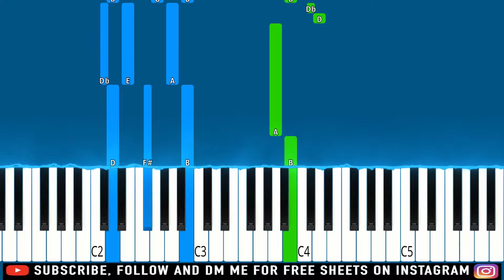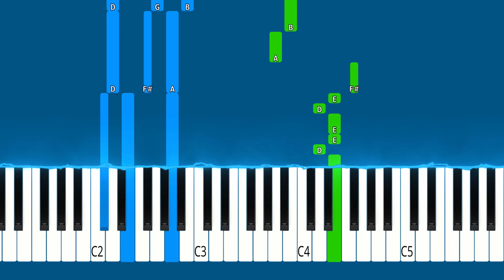Anne Marie, Niall Horan - Our Song (Piano Tutorial)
► Learn How To Play "Anne Marie, Niall Horan - Our Song" (Piano Tutorial | Piano Cover)

🔎 SOCIAL 🔎